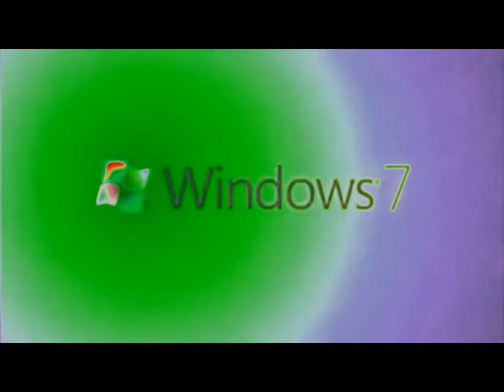Windows 7 Logo Animation in G Major 403 (V2)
video: kormulator t13 without tv simulator
pitches:
-2
16